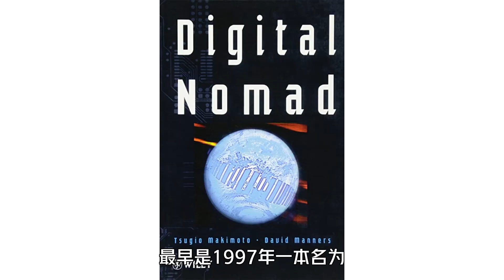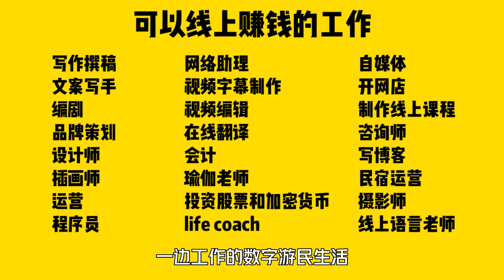游牧生活3年，我們如何看待數位遊牧這種生活方式 | 游牧夫妻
普通人如何成為一邊旅居，一邊賺錢的數位遊牧呢？本期來給大家分享一下成為數位遊牧的兩條通用路徑，以及游牧生活3年了的我們怎麼看待這種生活方式~

 ‣‣ 微信公众号         ►游牧夫妻

▶︎視頻傳送門◀︎